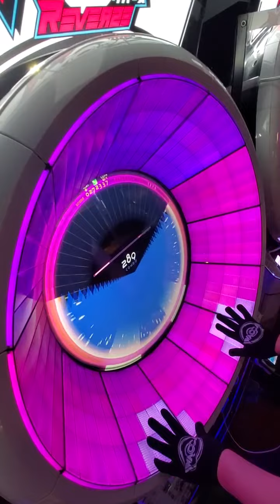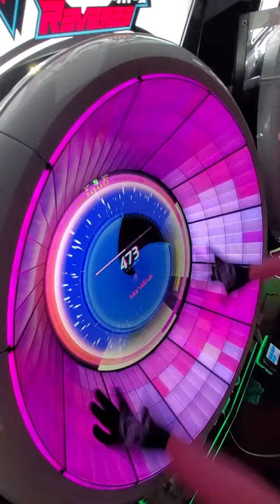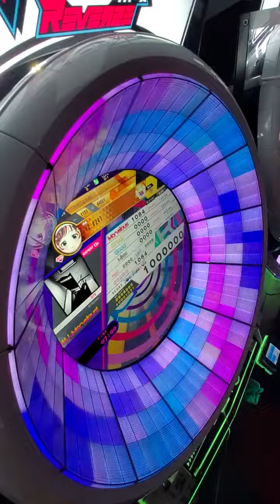【WACCA】1BPM(EXPERT) ALL Marvelous【手元】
WACCA Reverseカーテンコールイベント16曲目
1BPM / DJ Myosuke
Lv13+ / 1084notes

ちゃんと音ゲーになっていて感動した